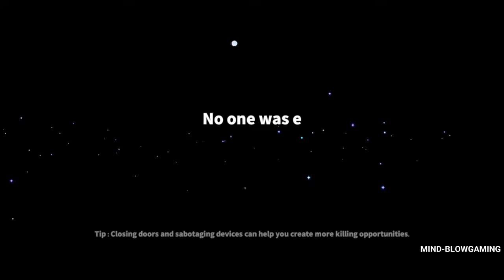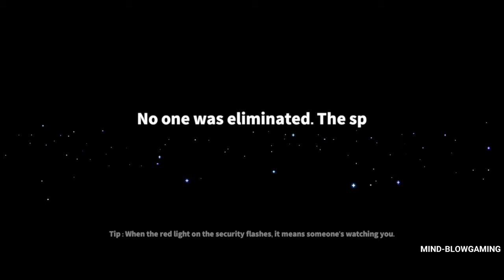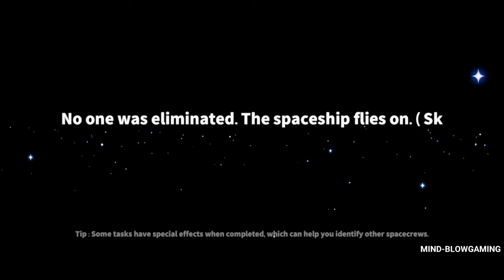Super Sus - Gameplay Walkthrough Part 3 - Spaceship [iOS,Android]